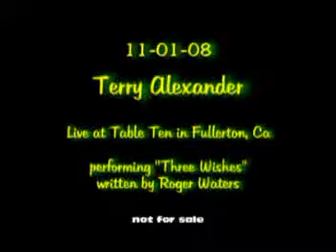11-02-08 Terry Alexander Live @ Table Ten in Fullerton, CA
11-02-08  Terry Alexander Live @ Table Ten in Fullerton, CA  performing "Three Wishes" written by Roger Waters   -not for sale-